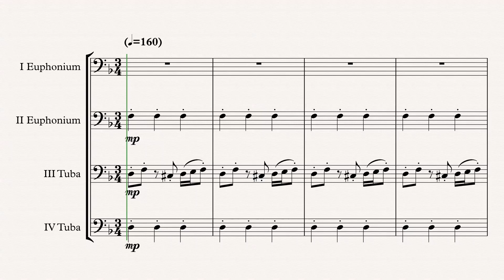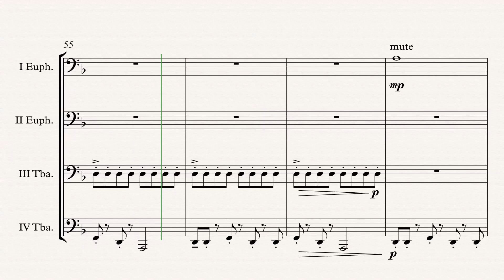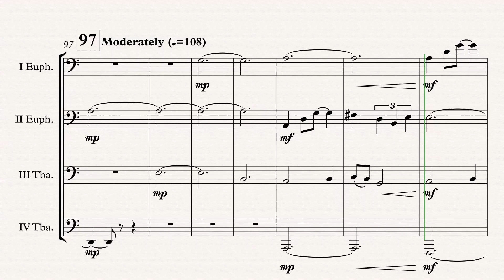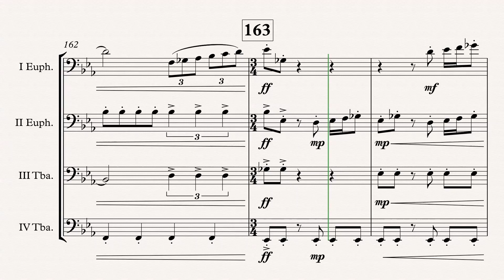„Star Trek Symphonic Suite“ Tuba Quartet arr. Adrian Wagner (Michael Giacchino)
„Star Trek Symphonic Suite“ (Michael Giacchino) arr. Adrian Wagner - Tuba Quartet (Sheet Music) Arrangement

Parts
I Euphonium in C/Bb
II Euphonium in C/Bb
III Tuba in C/Eb
IV Tuba in C/Bb